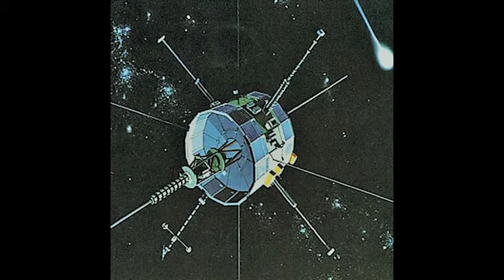Orbital Decay - Satellite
Chill new beats from Orbital Decay! "Do you think it can hear us?"

TRACKLIST:
1. Good Morning 00:00
2. Stay Tuned 00:59
3. The End Is in Sight 01:38
4. 12 Hours 02:25
5. Talking Heads 03:36
6. Detailed Forcasts 04:03
7. Swimming 04:43
8. Alcohol 06:10
9. 24 Hours in 60 Seconds 07:42
10. Terra Incognita 08:42
11. Inappropriate Happiness 10:04
12. Time Chasers 11:09
13. Cocaine 12:40
14. Don't Spook the Locals 13:42
15. Interstellar Mall Lobby 15:11
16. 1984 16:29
17. Confused Jazz 17:50
18. Let's Hope This Works 18:34
19. Space Exploration 19:47
20. Goodbye 20:55